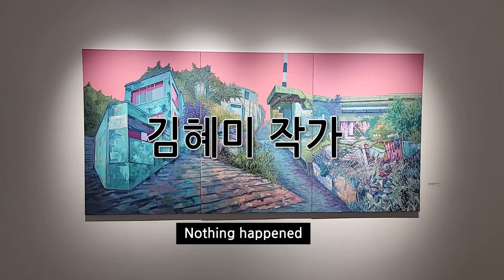★ 김혜미 작가 ★ 사물의 단면...| 쉽게 보는 갤러리, 대미술관의 갤러리스타 (ep.516)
자발적 고립...김혜미 작가 개인전 레쓰 기릿!!!